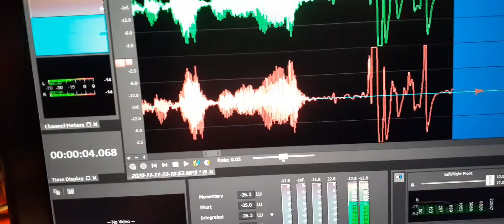6. I asked who is here with me and the name “Jake Jacob” was the EVP spoken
This is my long-time neighbor/friend/ father to kids I grew up with in Woodbury Heights. I have recorded on the EVP tablet 6 times response from him. This was the first audio response.